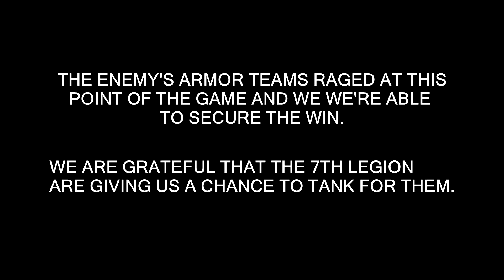We Joined The 7th Legion! (Xbox Hell Let Loose)